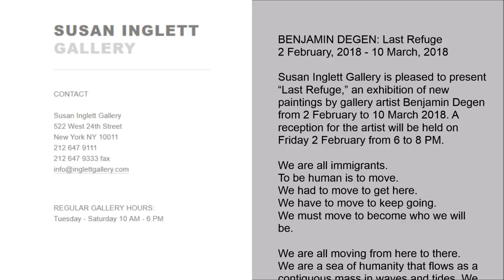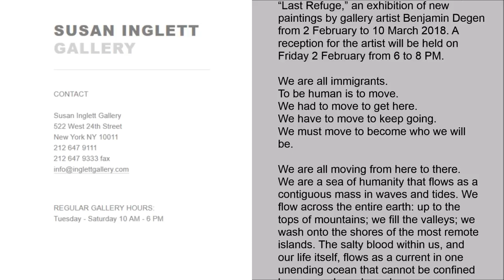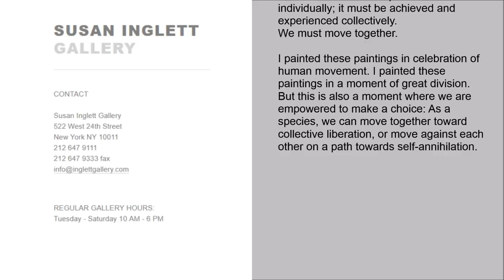SUSAN INGLETT GALLERY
Artist: Benjamin Degen
Exhibition Title: Last Refuge
Exhibition Dates: Feb 2 - Mar 10, 2018